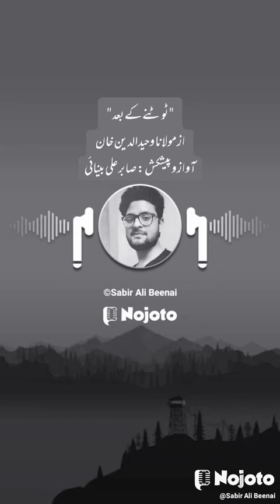Totne Ke Baad ... Jab Aap Toot Jaye To Kya Kre ??? " ٹوٹنے کے بعد " جب آپ ٹوٹ جائیں تو کیا کریں ؟؟؟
جب آپ ٹوٹ چکے ہوں۔۔۔
جب آپ اداس و غمگین ہوں ۔۔۔
Jab Aap Toot Chuke Hon.
Jb Aap Udaas Hon.